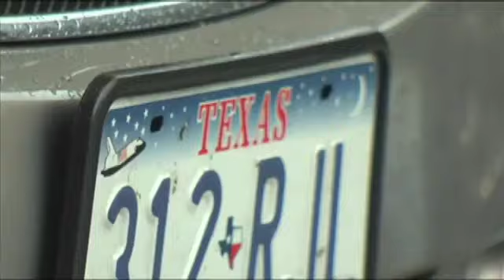Coushatta expands casino resort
KINDER, LA-- By Bill Leger A small Indian tribe of only 900 members is having a large impact on the Southwest Louisiana economy. The Coushatta tribe and its casino in Kinder, Louisiana are now one of the state's largest private employers. And much of its success is fueled by money from 'Texas' visitors. Now the tribe is hoping a multi million dollar hotel project will attract even more people from the Golden Triangle and the rest of the Lone Star state. The Coushatta tribal dancers performed as Chairman Kevin Sickey and other tribe and casino officials cut the ribbon on the new Seven Clans Hotel at the casino resort in Kinder. It was a gamble the tribe was willing to take even with a sluggish economy. "It was a concern, but we also knew the additional rooms and amenities were critical, and of course we were hoping the economy would improve as it has slowly but surely," said casino General Manager Conrad Granito. The new 401 room luxury hotel is the biggest expansion of the casino complex since 2001. A primary reason behind it was to provide more room for overnight guests, especially those from Texas. Tribal Council Member David Sickey told KFDM, "now we'll be able to offer those individuals all of the amenities of this property including a wonderful room to stay in." The tribe says it is now the fourth largest private employer in Louisiana with about 2600 employees, which is even larger than the population of the small town of Kinder. "Taking one of the poorest parishes or counties in Louisiana, Allen parish and turning it into an economic and social mecca," said Sickey. Kinder City Councilman Lowell Keys said before the casino opened some worried it would lead to more crime, but he said it's been nothing but positive. "They are super supportive when it comes to the schools, the civic clubs, the churches, it's been great," Keys told KFDM. Before the casino opened, many of the Coushatta's lived in deplorable conditions on their reservation near Elton, LA. "only a few short decades ago, if you visited the Coushatta tribal reservation in Elton, you would have probably thought you were visiting a Third World country. However, the success of the casino means tribal members have new or remodeled houses, free college tuition, including room and board, and free health care with a free pharmacy. With about 65% the casino's business coming from Texas, it's an important market for the tribe. "It's absolutely critical and important to the success of the Coushatta Casino Resort," said Sickey. If the Coushatta's are right and the new hotel attracts even more Texans, they'll have reason to dance for many more years to come.The Seven Clans Hotel is open for business and the tribe expects to open a lazy river next to the new hotel by the end of the month.